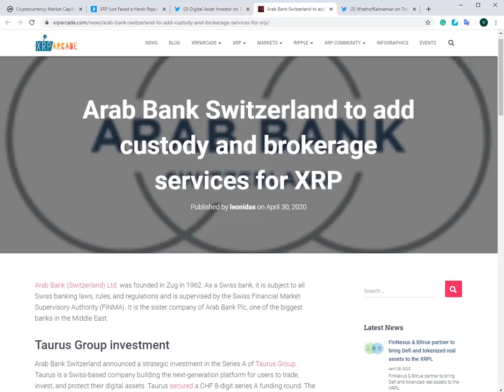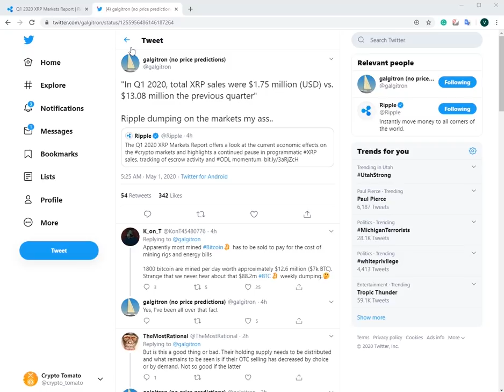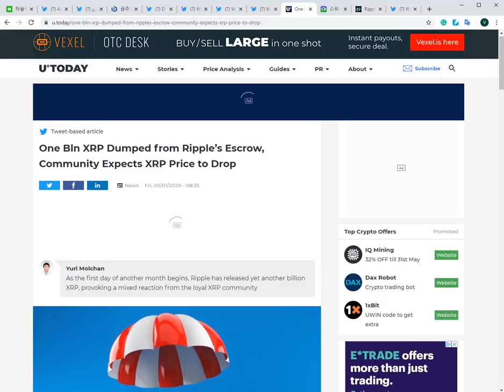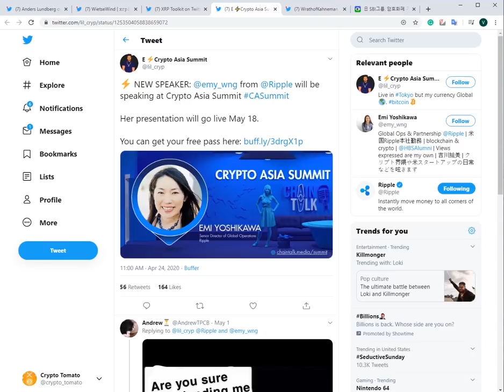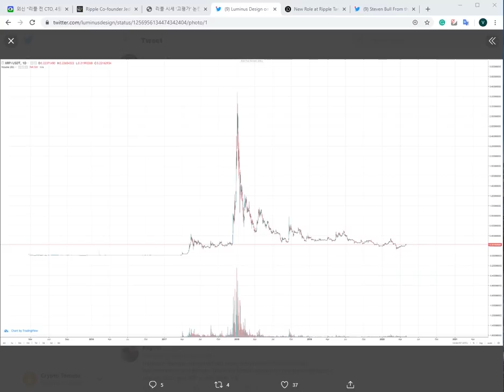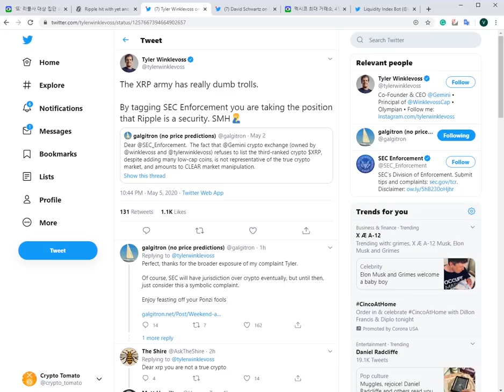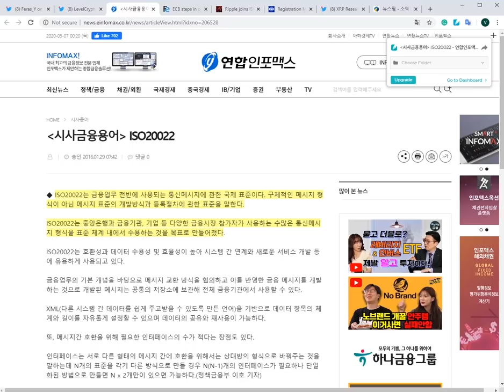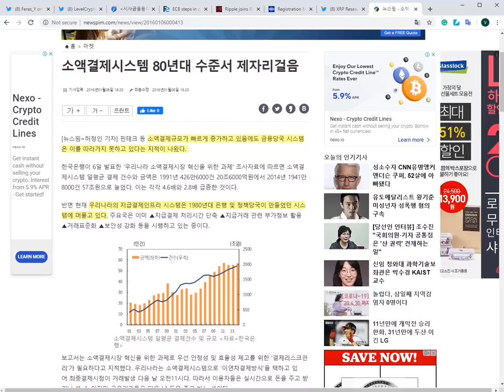리X - 5월 1일 - 7일 백업채널 업로드 영상 모음